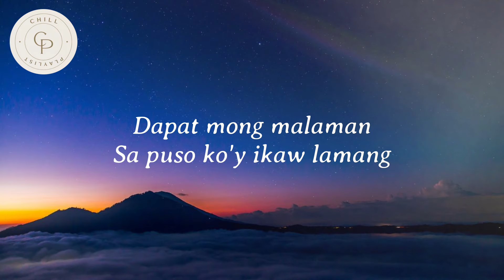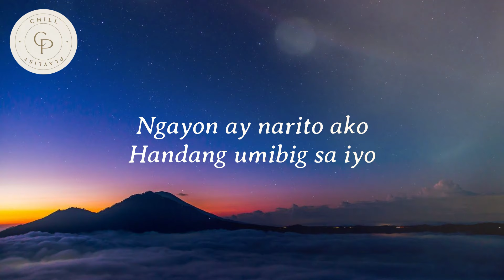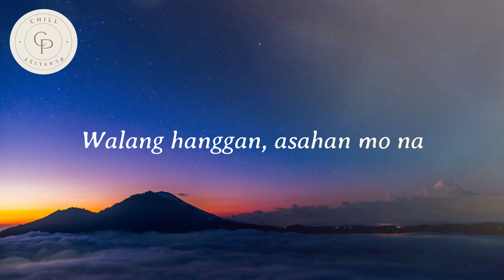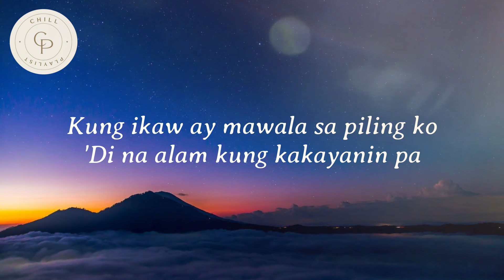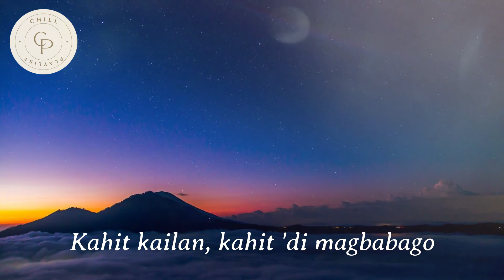South Border - Kahit Kailan (LYRICS)